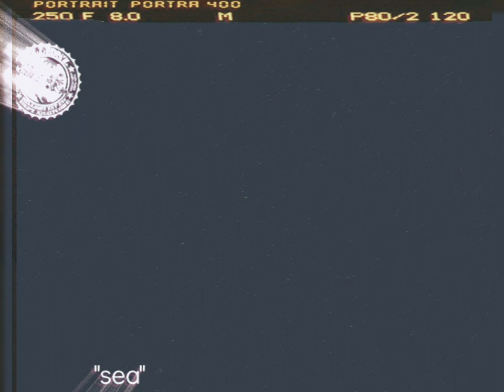jermin costor "sea" (audio)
uncut single:
 "The Quarter Back & "the whole loaf"
Billionz Entertainment x AppleMusic